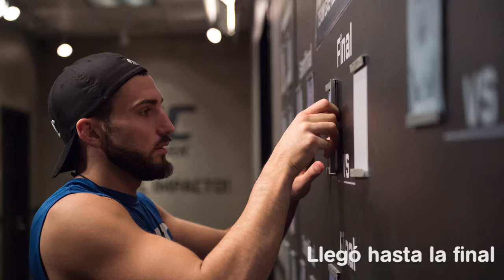Enrique Wasabi UFC200 |España está contigo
El español Enrique 'Wasabi' Marín está haciendo historia en las MMA nacionales. Este sábado luchará en el UFC 200 contra Sage Northcutt.

¡¡Mucha suerte Wasabi!!